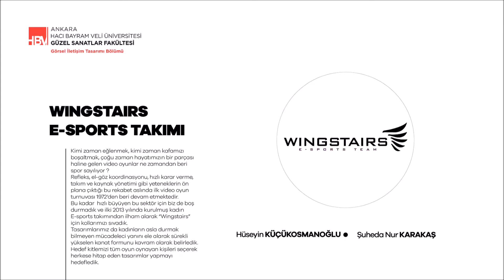Wingstairs E-sports Takımı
Şuheda Nur Karakaş, Hüseyin Karakaş
Wingstairs E-sports Takımı, 2020